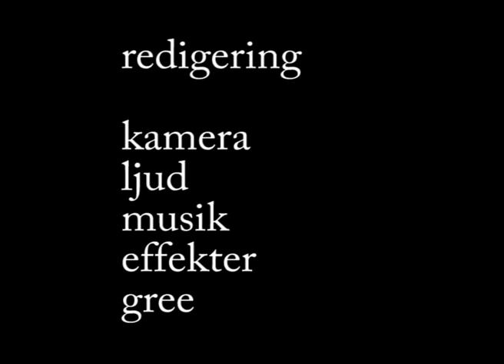i bergen med gree musik